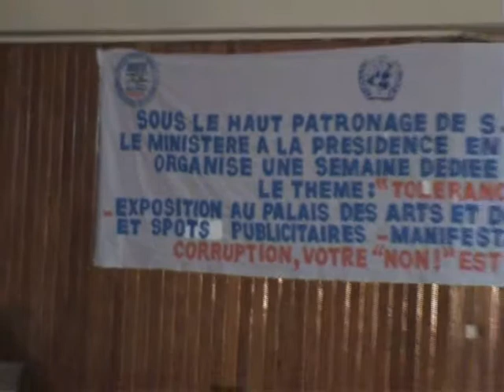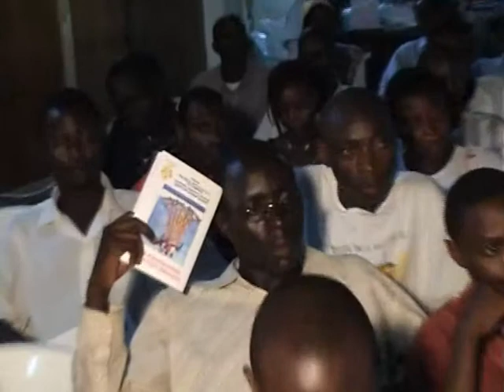Dernière journée de la semaine dédiée a la lutte contre la corruption 3